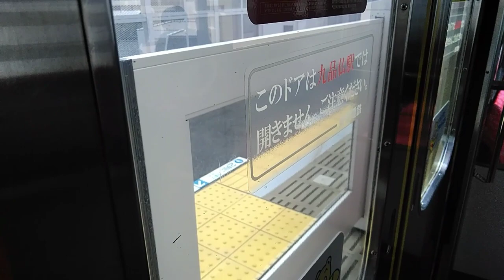[東急大井町線 9000系] ドア開閉集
どうも！おはこんみんみー！(=^・^=)
本日は東急大井町線9000系の
ドア開閉を撮影してまいりましたー！